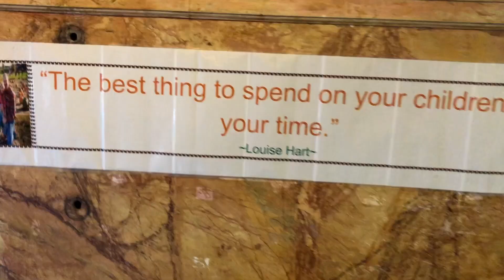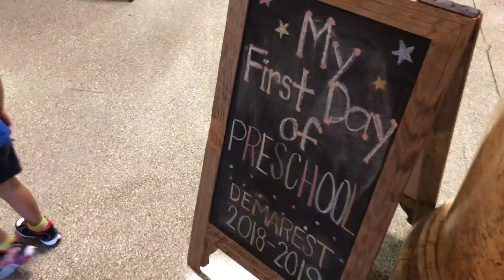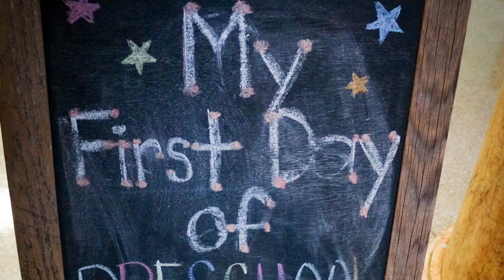Ryley's First Day of Preschool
The first day of his acedemic career!